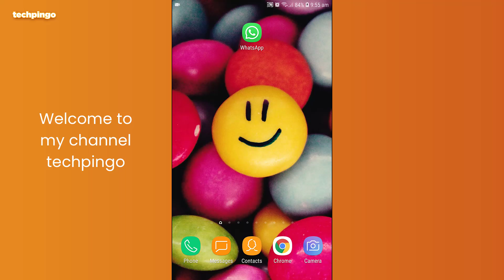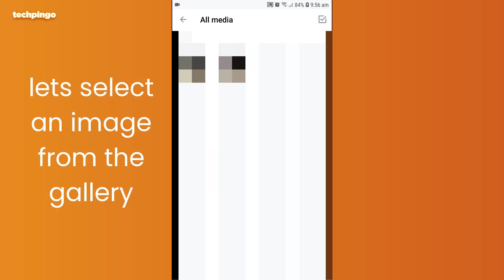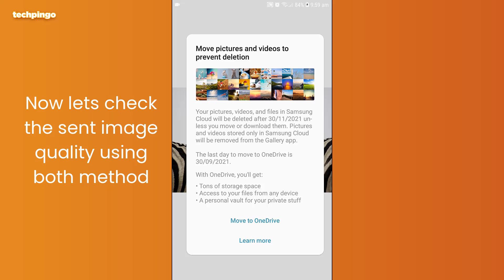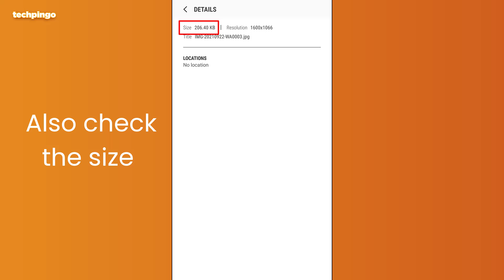How To Send High Quality Image On WhatsApp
About this video:

WhatsApp is great when it comes to sharing videos, images, gifs, and texts with your friends. It is a very secure app and has a lot of features. The reason why people choose WhatsApp is the end to end encryption that provides full privacy and security to the data of users. WhatsApp keeps the app up to date and adds new features with every update, but there is one annoying limit to it that is still there. Yes, you can send a lot of photos, but you have to compromise on the quality of the photos. And there is no simple way to send high-quality photos in WhatsApp.

WhatsApp reduces the size of photos by 40-50% when you send it. It doesn’t matter if you capture an image using WhatsApp camera and send it directly or send an image that is already saved on your phone. WhatsApp will always reduce the quality. According to WhatsApp, This saves space as well as makes the transmission faster.
But if only image quality matters for you , then this video is all about on how to send high quality image on WhatsApp in 2021 using the latest method.